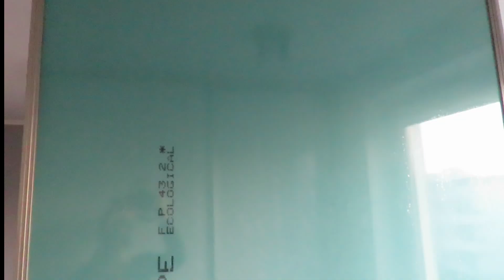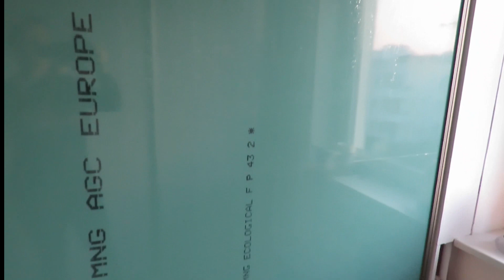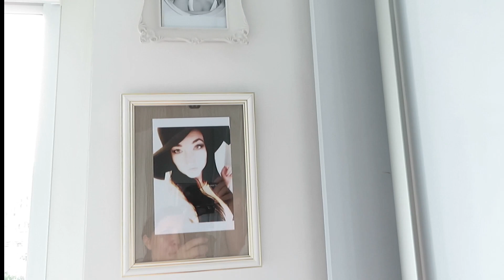👷‍♀️ Metamorfoza mojej garderoby / studio nagrań 🎥🎙️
🎶 Muzyka  :
ES_Miss Everything - Mindme feat. Emmi
ES_Next to Me( Acoustic Version) -Lvly feat. Megan Wofford

🎞 Edycja:
Canva
PiscArt